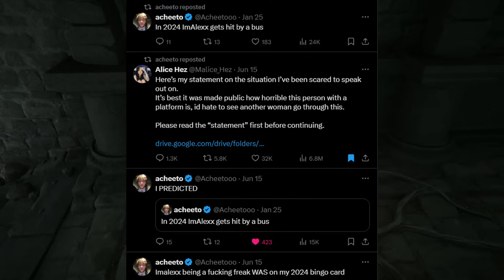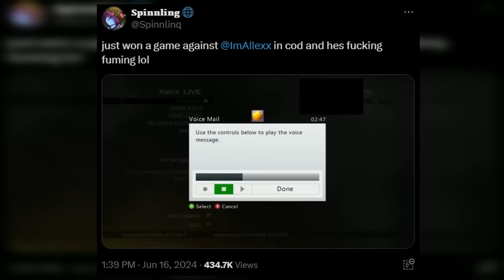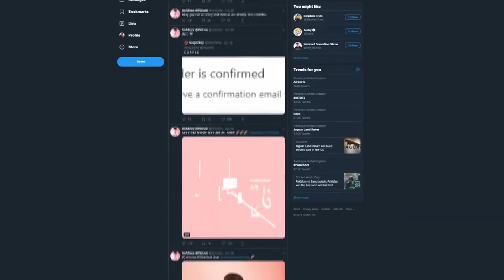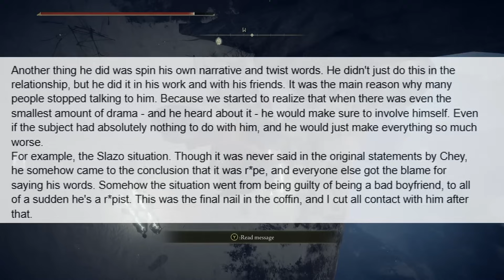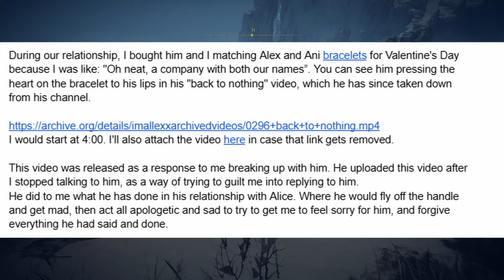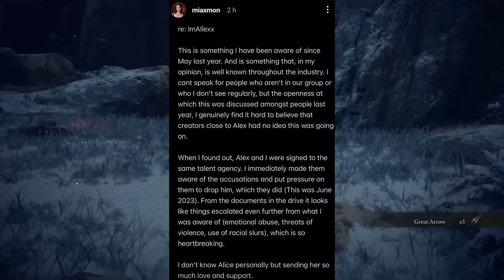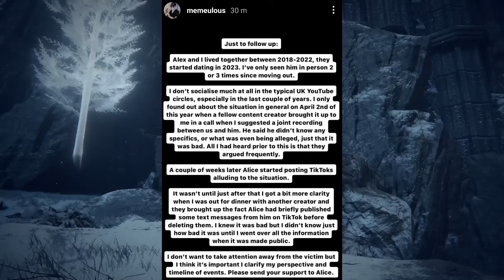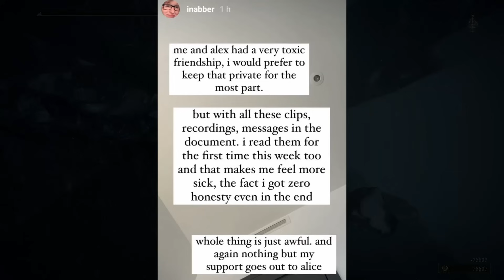ImAllexx: MORE Allegations! FRIENDS SPEAK OUT!!!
In this video we will be going over ImAllexx' friends speaking out against him, his ex throwing him under the bus, and the overall landscape of the drama. This situation is insane.
ImAllexx is cooked.